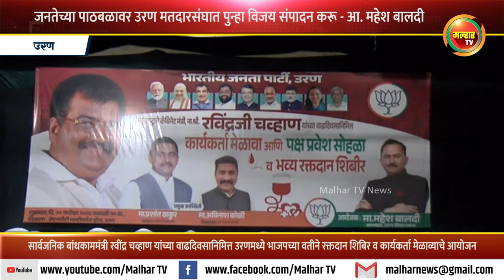जनतेच्या पाठबळावर उरण मतदारसंघात पुन्हा विजय संपादन करू - आमदार महेश बालदी